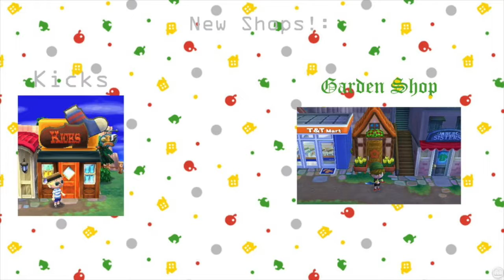Lets Play | Animal Crossing New Leaf!|Episode #4 | New Villagers!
Today In anIMAL Crossing New Leaf, We Explore around the town and say hi to the new villagers!
Hey I  Hoped you had a fantastic day and continue to watch my videos!
MAINLY focused on CP but also gaming
Mainly Used For IRL/CP but also gaming
N/A
 Skype:
N/A